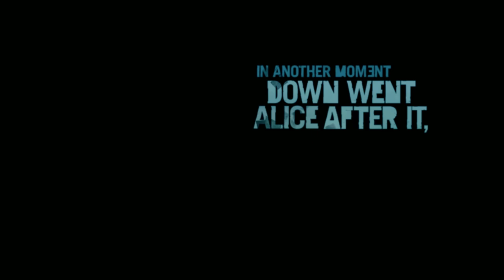Far Cry 3 With Forrest Ep.1 GRANT NOOO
REMEMBER TO LIKE FAV AND SUBSCRIBE TO BECOME APART OF THE CREW COMUNITY TODAY and be shure to keep tuned you will be seeing more videos coming at you soon :D